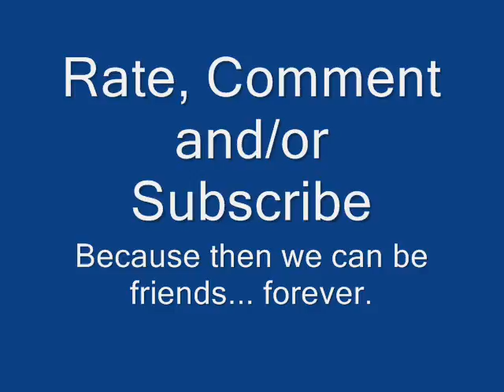Mini Let Play: Story of the Blanks (2)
Now on to the good part, by which I mean the part with the evil pony skeletons!

In this mini let playisode:  I run away like a little baby girl from a bunch of skeletons, accidentally say something stupid involving dry bones and then get saved just in time.

NOTE:  Please stop sending me messages for this Sub4Sub thingy.  I know it's a scam type dealy and I'm not interested.  Plus, it's really disappointing when I get an email from YouTube and I think it's a comment on one of my videos, then I realize it's just another scam.  Also, if you send me spam then you'll be falcon punched within three days.  Thank you for your understandings.